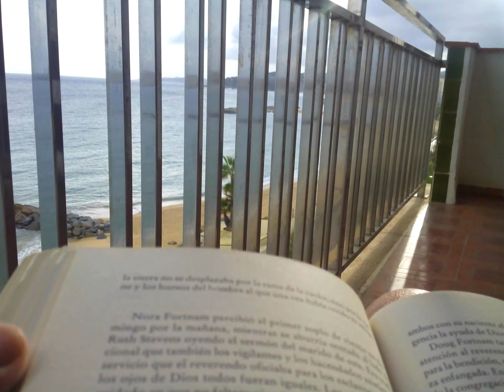Sant Antoni de Calonge - Records.2015. LES MEVES FOTOS.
Cambodian Suite II - Nostalgia.